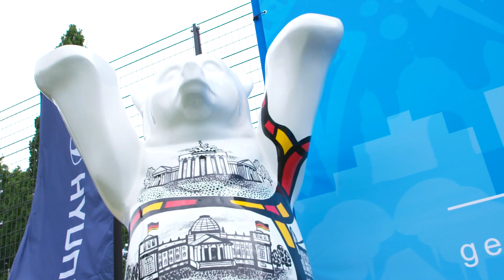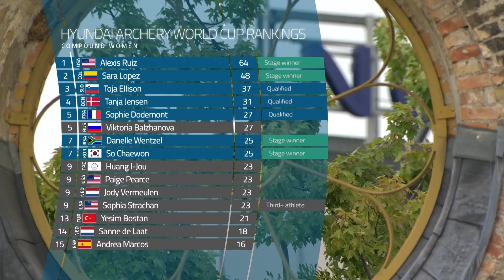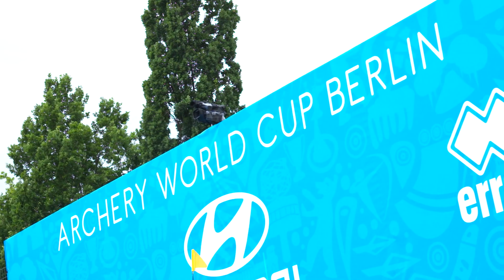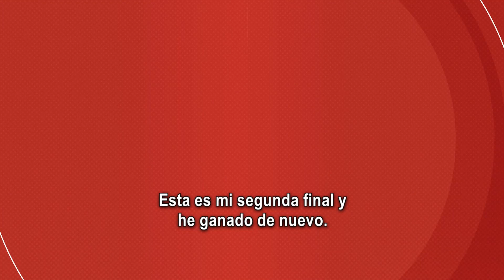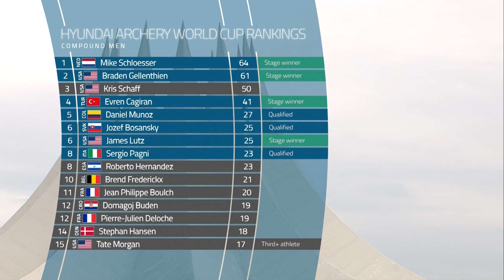Compound highlights [ESPAÑOL] | Berlin 2019 Hyundai Archery World Cup stage 4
Spanish language highlights from the compound competition at the fourth stage of the 2019 Hyundai Archery World Cup in Berlin, Germany, including US archer Alexis Ruiz and Turkey’s Evren Cagiran taking individual gold medals and qualifying for the 2019 Hyundai Archery World Cup Final.